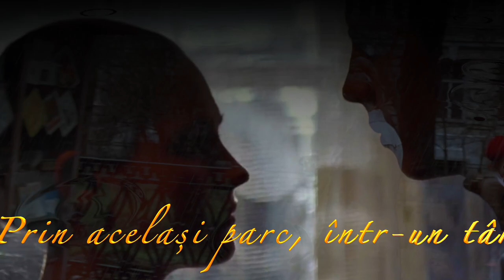Sentiment A Cândva la cinema, într-un sfârșit de toamnă Versuri Dan Lucian Corb Lectura Cornel Nemeș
Sentiment A
Cândva la cinema, într-un sfârșit de toamnă
Versuri și Muzica: Dan Lucian Corb
Lectura și Video: Cornel Marius Nemeș
Videoclip: 6 iulie 2022